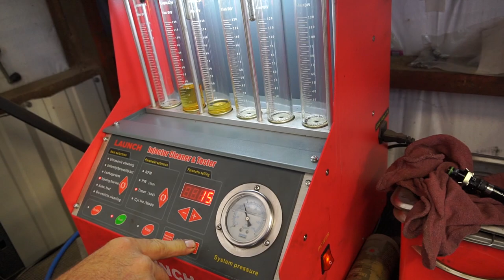Testing for E85 injectors on my 2nd Gen Scion Tc